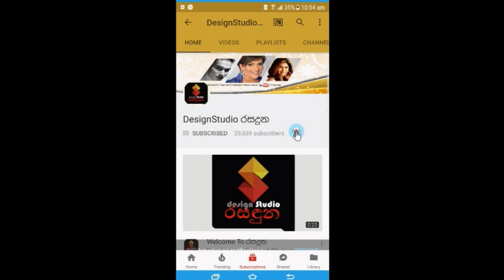ගැමි චරිතයක් රගපානකොට උඩුකය නිරුවතින් රගපාන්න ඕන විරාජ් පෙරේරා ආන්දෝලනාත්මක කතාව.Viraj Perera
''ගැමි චරිතයක් රගපානකොට උඩුකය නිරුවතින් රගපාන්න ඕන, ඒ වෙලාවට එක අවාසියක් වෙලා තියනවා'' සුද්දේ නාට්ටියේ ඔබ හමුවට එන විරාජ් පෙරේරා කී කතාව.Viraj Perera